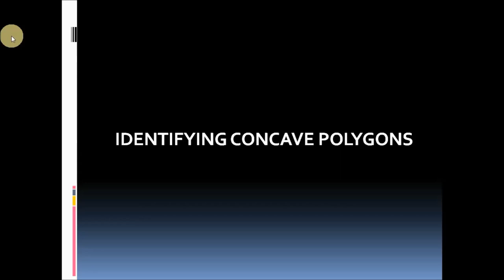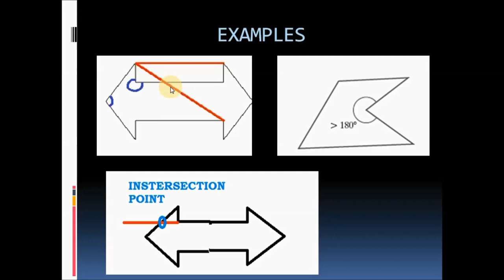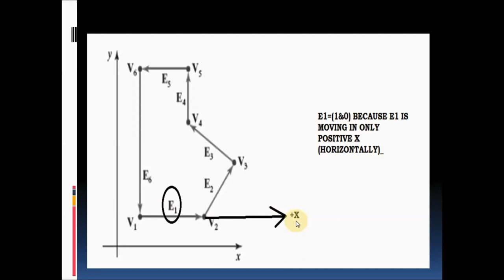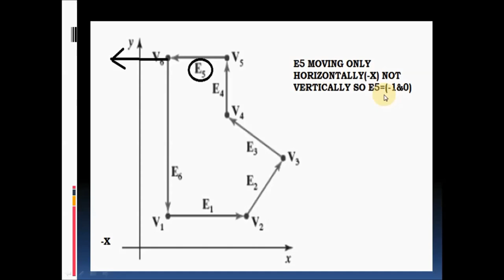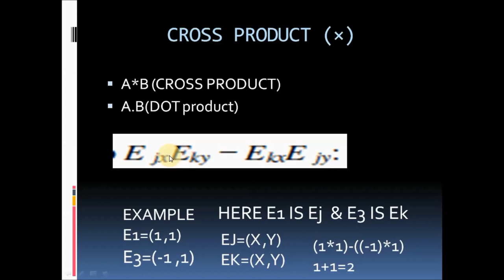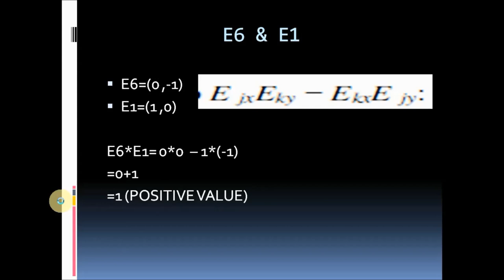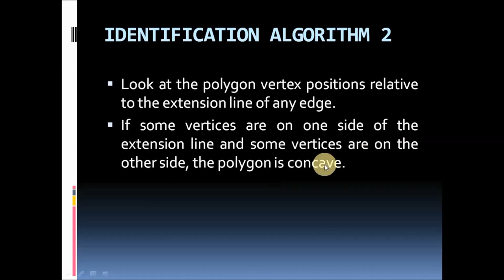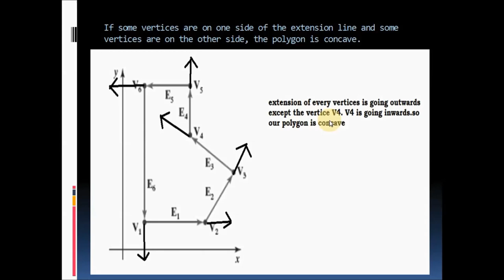IDENTIFICATION OF CONCAVE POLYGON EXPLAINED IN EASY WAY(USING IDENTIFICATION ALGORITHMS)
IDENTIFICATION OF CONCAVE POLYGON EXPLAINED IN EASY WAY USING IDENTIFICATION ALGORITHM.HERE WE USE TWO IDENTIFICATION ALGORITHMS.FIRST ONE IS IDENTIFICATION ALGORITHM 1 AND IDENTIFICATION ALGORITHM 2.
correction In identification algorithm 2 v1& v2 & v3& v5 & v6 are going outwards only v4 is going inwards